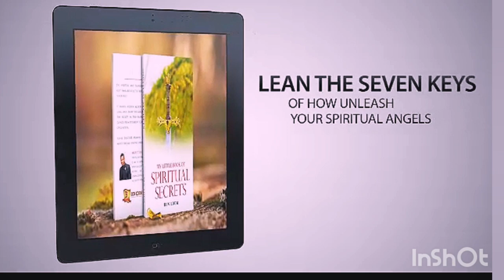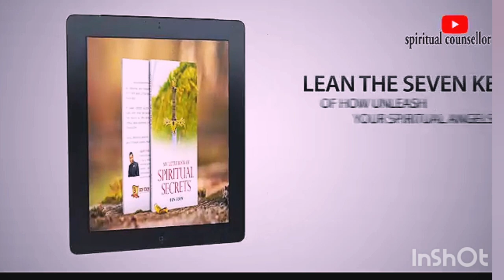Learn how to break curses and reverse negative utterances through the use of palm oil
Learn the spiritual secrets on how to reverse negative utterances, evil curses etc through the use of palm oil